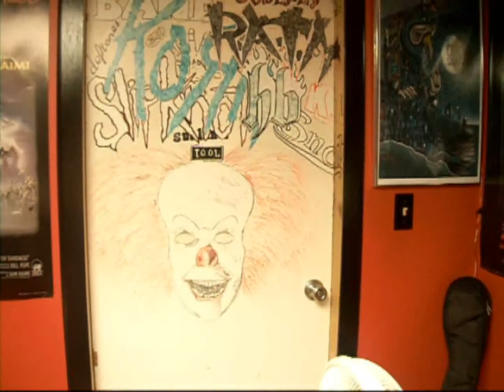Chess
i play chess with my brother. he likes to cheat